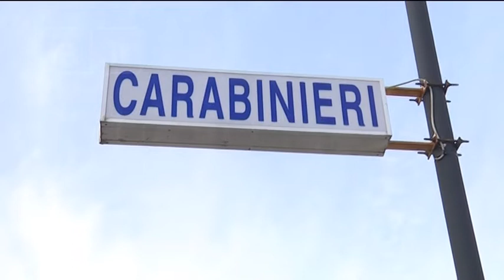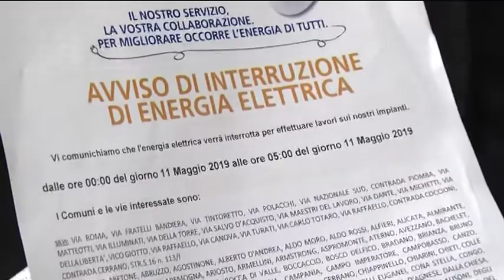Abruzzo - In arrivo black out e maltempo